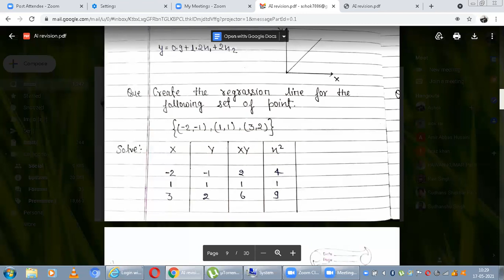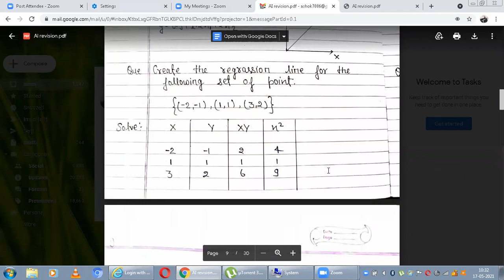AI ML DL